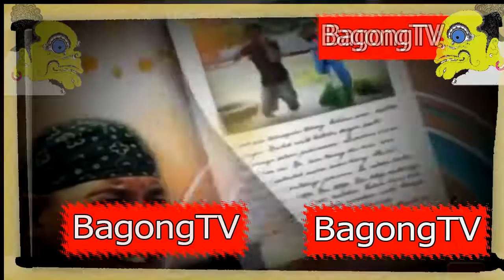Unik ternyata ada Tempe Bulat Digoreng Dadakan